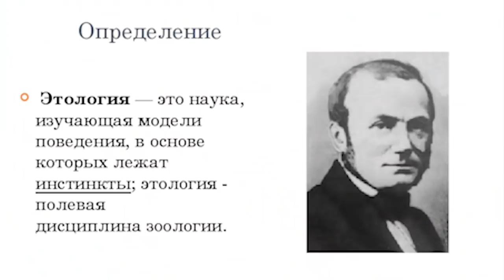Как кошка и собаки реагируют, если я ем невидимую еду? Эксперимент Пустая Тарелка! Проверили Tik Tok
Я случайно увидела этот эксперимент в ТикТок и подумала, что если я сделаю также? Сегодня мы вместе с вами увидим, как собаки и кошка реагируют на тарелку, в которой лежит невидимая еда! Еда, которую не видно, но хозяин ее ест - как же так? Видимо, все-таки в тарелке что-то есть или нет? Когда я увидела в Tik Tok этот ролик, я решила узнать секрет этого фокуса и странного поведения животных! Как это работает? И вы не только увидите, какая реакция бывает у собак и кошки на то, когда хозяин ест из пустой тарелки и предлагает им покушать вместе с ним, но и узнаете, откуда взялся этот рефлекс и почему так происходит у наших домашних питомцев?

Привет, я Anny Magic и у меня есть кошка Киса Алиса, собаки Софи и Эйван, Миша и Юми Чу другие домашние животные: муравьи, улитки. На моем канале не наша жизнь с питомцами, но и путешествия, и полезные советы, проверки лайфхаков для животных, разные обзоры товаров и лайфхаки, распаковки посылок и другие рубрики!